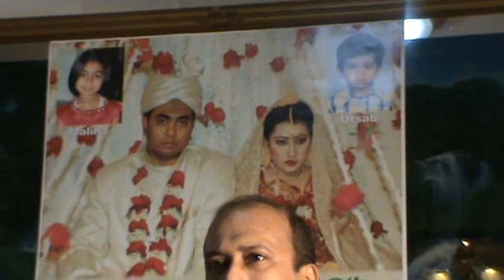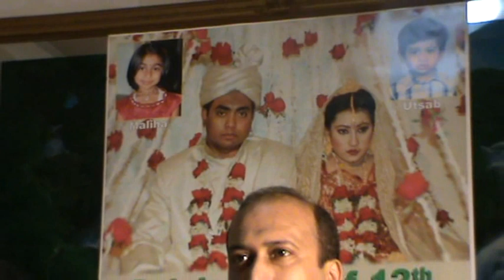Robin+Misty Marriageday 2012